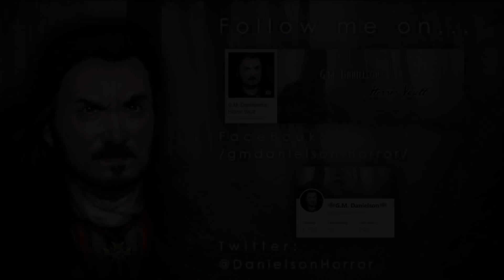"Calls from the Basement" by SW_BM | scary basement story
While playing video games with his little brother in the basement, our protagonist hears strange sounds from upstairs which he reasons are his mother calling. But as he checks the house for her, he realizes his worst fear...

Audiobook recorded and produced by G.M. Danielson.

♢ SOUND EFFECTS ♢
Finnolia sound effects